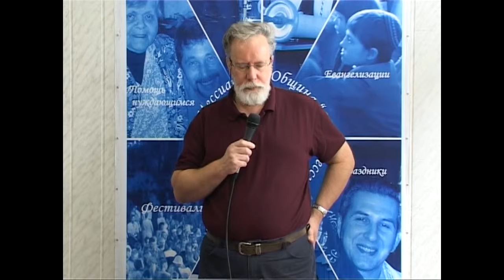МЕБИ Роджер Финч "Принципы эффективного лидерства" Урок 6